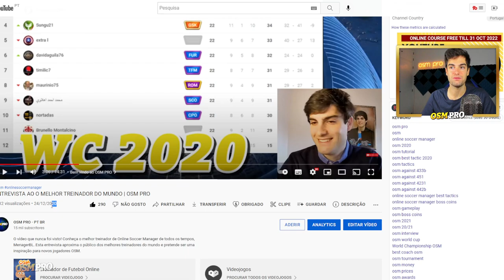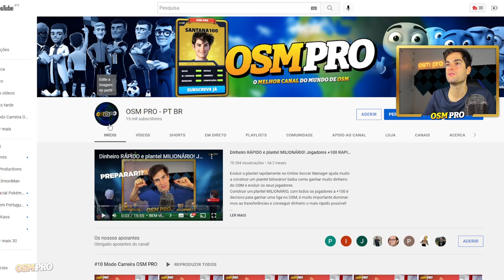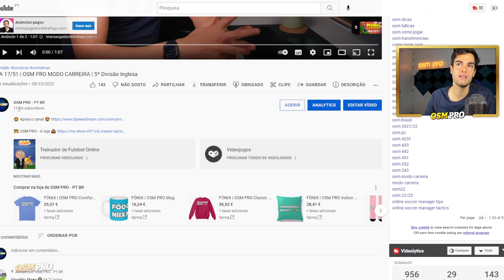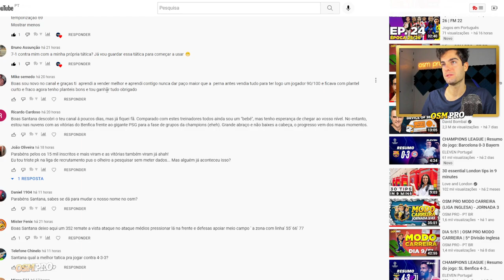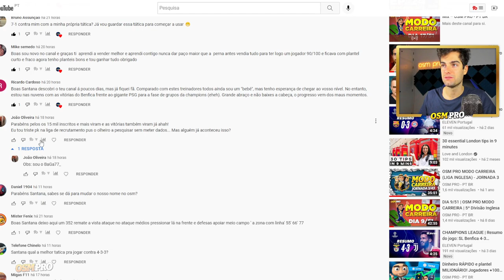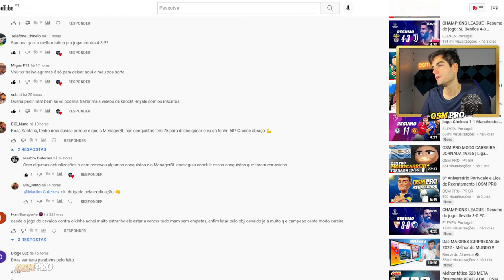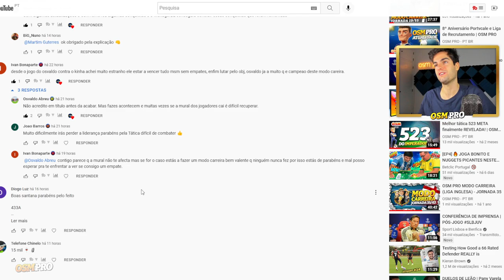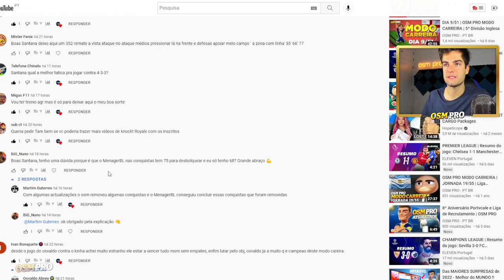DIA 18/51 | OSM PRO MODO CARREIRA | 5ª Divisão Inglesa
🏆 CAMPEÕES DO MODO CARREIRA:

10ª EDIÇÃO - ???
9ª EDIÇÃO - joaobarros96
8ª EDIÇÃO - Estrilho
7ª EDIÇÃO - JFPD UBI
6ª EDIÇÃO - kinha78
5ª EDIÇÃO - RenatoDuarte17
4ª EDIÇÃO - Game9Over1
3ª EDIÇÃO - Mister Pudini
2ª EDIÇÃO - Mikaxiter
1ª EDIÇÃO - Litlepig 17

REGRAS MODO CARREIRA:

➡️ X treinadores subscritores (são todos aceites aos mesmo tempo no 2º dia de preparação)

➡️ Estágios Bloqueados
➡️ Treino Secreto Bloqueado
➡️ Transferências Permitidas

BEM VINDO AO OSM PRO (00:00)
SUBSCREVE O CANAL (00:20)